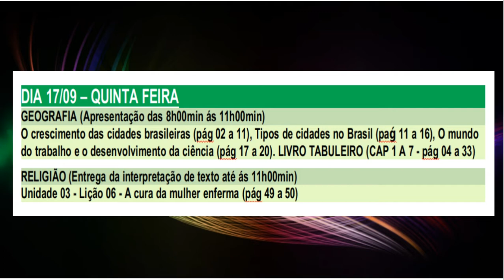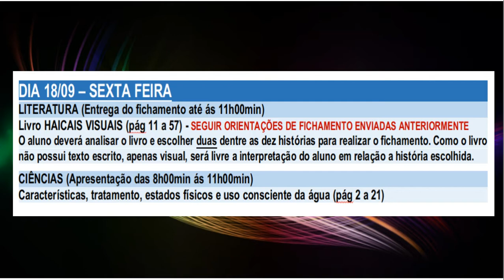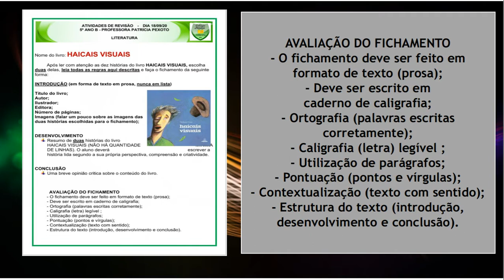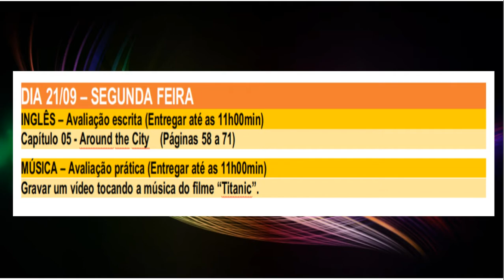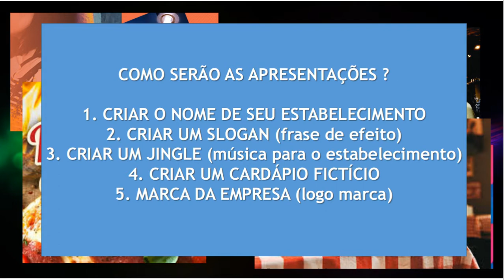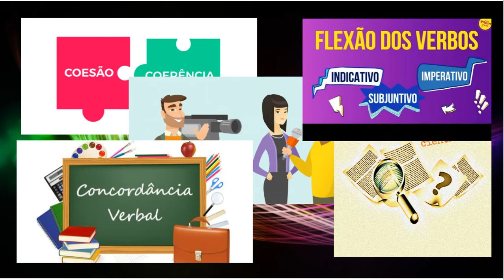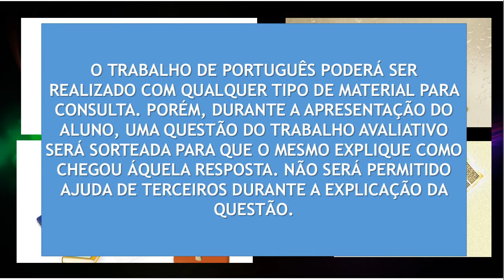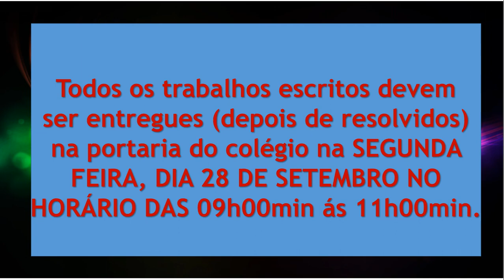SEMANA DOS TRABALHOS AVALIATIVOS 3º BIMESTRE - DE 17 A 23 DE SETEMBRO DE 2020